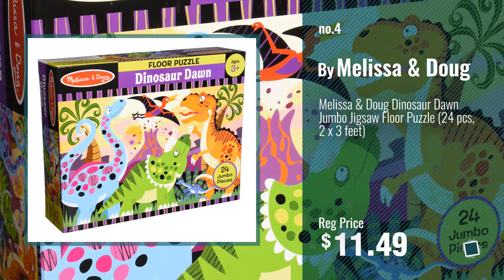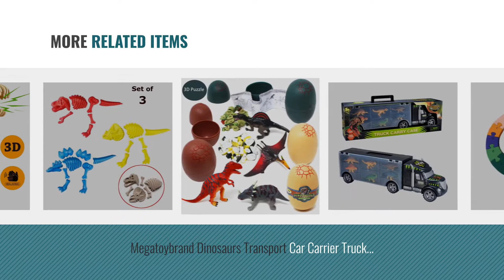Top 10 3 Dinosaurs [2018]: 3 Sprouts Storage Bin, Dinosaur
- New! 2019 Black Friday / Cyber Monday Storage Bins & Boxes Deals and Updates.

Black Friday / Cyber Monday 3 Sprouts Storage Bin, Dinosaur by 3 Sprouts

Black Friday / Cyber Monday 3D Dinosaur Puzzle in Jurassic Egg Educational Assembly Kit (Set of 12) by Liberty Imports

Black Friday / Cyber Monday iBuy365 6 piece set 3D Wooden Simulation Animal Dinosaur Assembly Puzzle Model Toy for by iBuy365

Black Friday / Cyber Monday Melissa & Doug Dinosaur Dawn Jumbo Jigsaw Floor Puzzle (24 pcs, 2 x 3 feet) by Melissa & Doug

Black Friday / Cyber Monday Melissa & Doug Dinosaurs Jumbo Jigsaw Floor Puzzle (48 pcs, 2 x 3 feet) by Melissa & Doug

Black Friday / Cyber Monday Puzzle Wooden Blocks Toys For Toddlers Children's Gift Of Ages 2-7(dinosaur) by For_beauty by HIPGCC For_beauty

Black Friday / Cyber Monday Toyvelt Dinosaurs Transport Car Carrier Truck Toy with Dinosaur Toys Inside - Best by ToyVelt